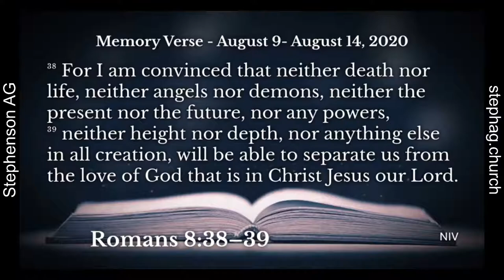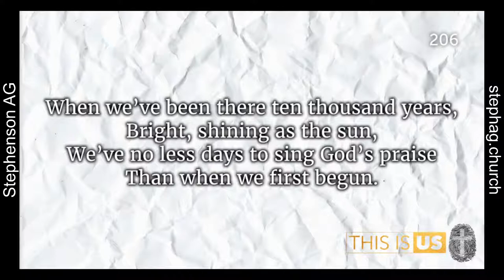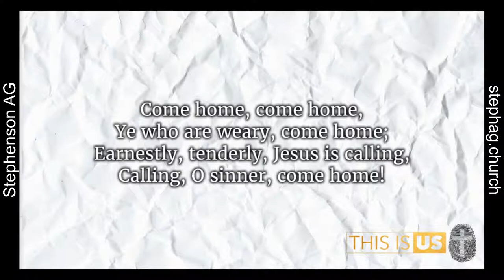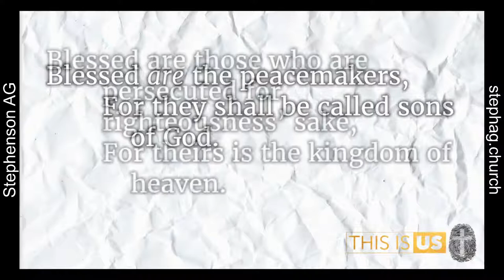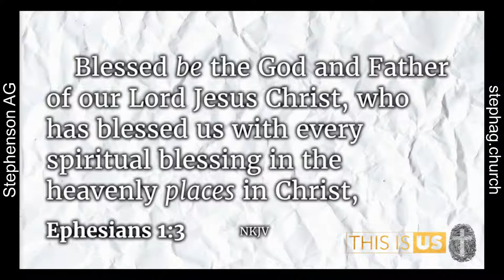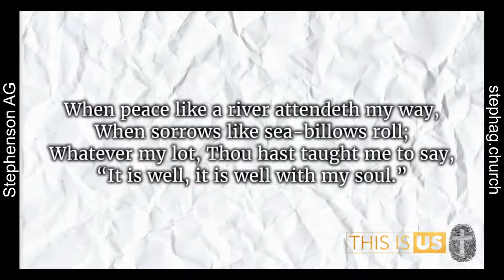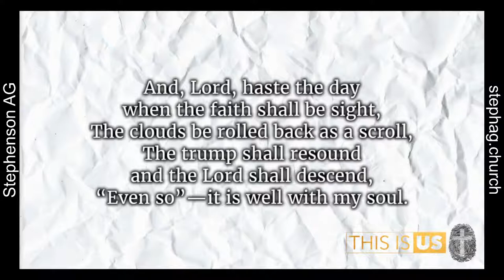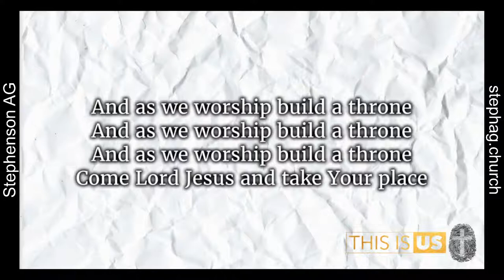This Is Us - Pt. 1 - Blessed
Do we know who we are? With all of our hang-ups, challenges, gifts, warts and all, “THIS IS US!” Understanding our identity is essential for our health.